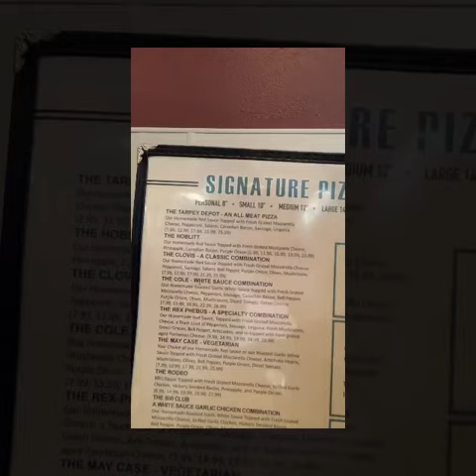Clovis Pizza Junction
You must try Clovis Pizza Junction when you are in Clovis, CA